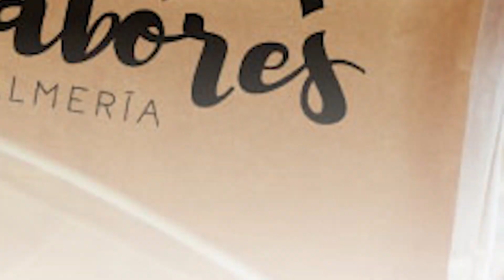Lidl compra un 12% mas productos en Cataluña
Lidl es una de las empresas que más generan riqueza en Cataluña. Así, el impacto en el Producto Interior Bruto de la región roza los 1.270 millones de euros en el año, aportando mas de 25.900 empleos  entre directos e indirectos. La enseña alemana ha incrementado un 12% sus compras a proveedores catalanes en el último año, superando los 924 millones de euros anuales, uno de cada diez euros que Lidl ha destinado a comprar productos se ha ido a productores catalanes. De forma recurrente, la cadena de supermercados trabaja con 170 proveedores de la industria agroalimentaria catalana. Lidl funciona como plataforma exportadora para los productos catalanes enviando, el 30% de los productos que compra en Cataluña, a sus tiendas de otros países. Esta cifra supera los 270 millones exportados, un 3% más que la campaña pasada. @LIDLEspana